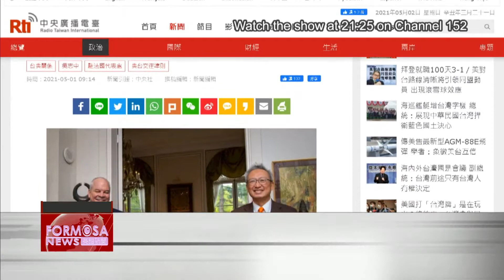Australian MP David Smith voices support for Taiwan to join WHO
The 74th World Health Assembly will kick off on May 24. Despite its success in containing COVID, Taiwan is still barred from participating. To support Taiwan in joining the annual WHO event, the Taiwanese Association of Canberra, Australia held a walking event along a lake in the Australian capital. Among the guests were Taiwan''s representative to Australia Charng Yii-Lih and Australian MP David Smith.

Charng Yii-Lih
Representative, Taipei Economic and Cultural Office in Australia
If Taiwan were to be excluded, it would not be good for the rest of the world, so I am taking this opportunity to call for Taiwan to be included in the WHO.

David Smith
Member of the Australian Parliament
Taiwan in particular has got great lessons that can be used right across so much of our international community, and that’s important for organizations like the World Health Organization to recognize the value of that.

Support for Taiwan to attend the World Health Assembly has been mounting. In France, the U.S. Ambassador to France Brian Aggeler invited his Taiwanese counterpart Francois Wu to a luncheon on April 30, where Aggeler voiced support for Taiwan to join international organizations such as the WHO. He also emphasized that the U.S. and Taiwan would continue to come together to maintain peace and stability in the Indo-Pacific region.